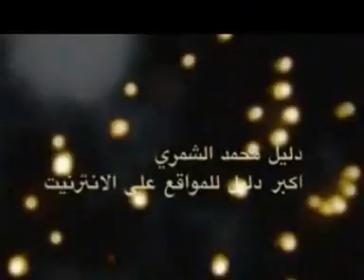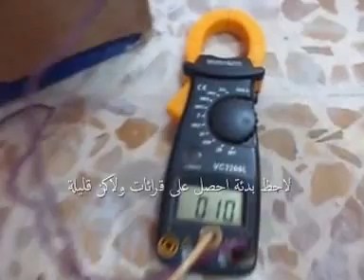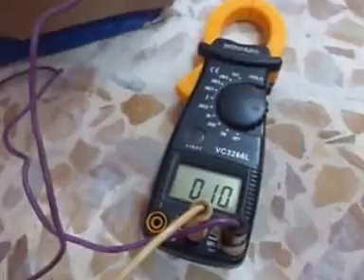تجديد البطاريات الجافة واعادتها للحياة دليل محمد الشمري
تجديد البطاريات الجافة وصيانتها وجعلها تعمل من جديد بابسط الاشياء

اعادة البطارية للخياة
تجديد بطارية السيارة
تجديد بطارية اليوبي اس
اعادة البطارية الى العمل مجانا
تهكير البطارية
اسهل عملية لاعادة البطارية للعمل من جديد
افضل واسهل طريقة لاعادة البطارية للعمل
اسهل واسرع طريقة لاعادة البطارية للعمل
طريقة اعادة الباتري للعمل بعد تلفه